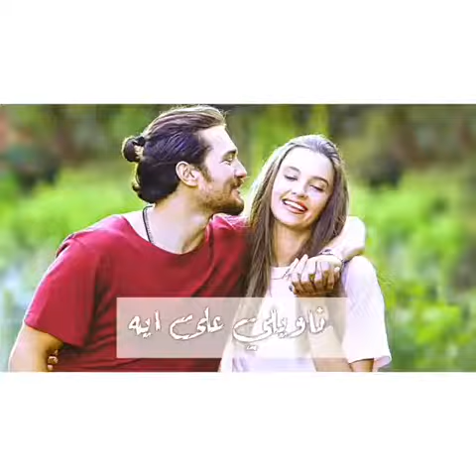ياه_اللي_انا_شايفه_ده